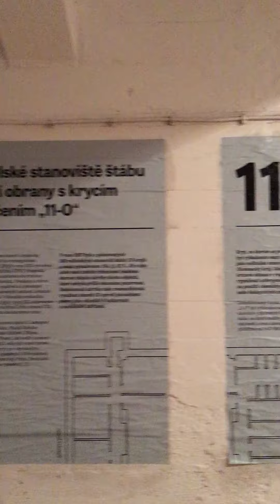Institut Paměti národa Střední Morava v Bezručových sadech v Olomouci